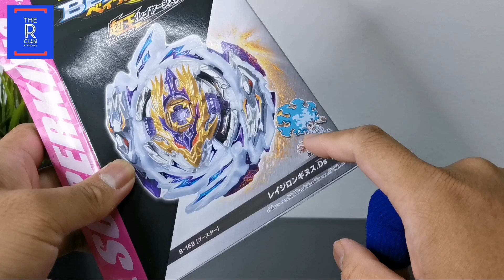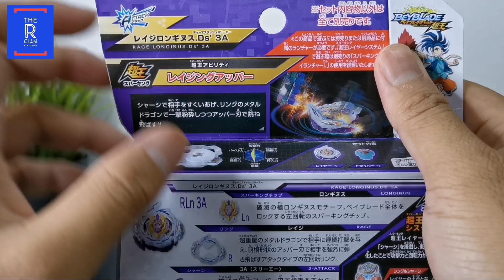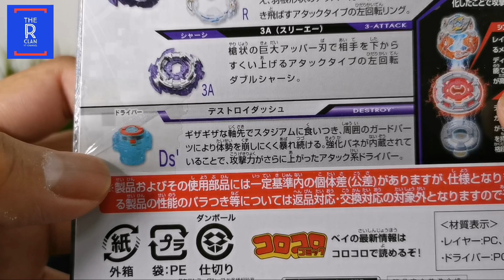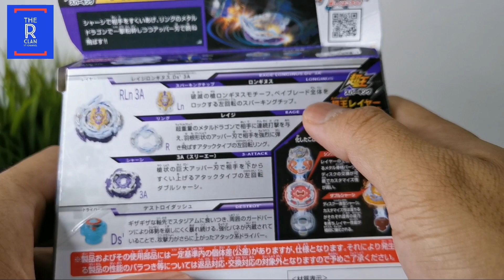RAGE LONGINUS REVIEW | Driver Destroy Dash Yang Tak Diundang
Salam semua

Akhirnya RAGE LONGINUS telah sampai ke tangan THE R CLAN. Kehadiran bey pada kali ini, sangat tidak dialu alukan oleh sesetengah orang. Pernah digelar perosak reputasi Driver Destroy Dash. kenapa ia digelar sebegitu. Mari saya rungkaikan persoalan itu...

Walau apapun, bey ini mempunyai daya serangan yang sangat menakutkan.. Mari layan video Review Rage Longinus.